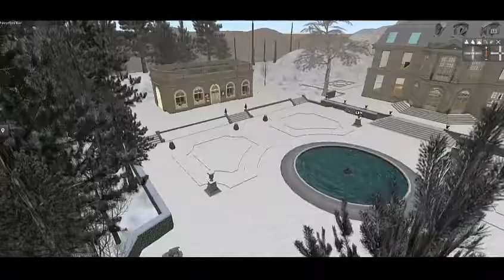Exposition chez Silex dans Second Life (2017)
Novembre-Décembre 2017
Exposition de quelques-uns de mes montages-photos dans Second Life chez l'ami Silex Zapedzki que je remercie encore beaucoup pour l'honneur qu'il me fit de me proposer d'exposer dans son Domaine magnifique de Valpennac ! :)